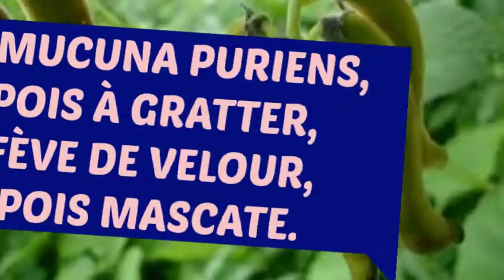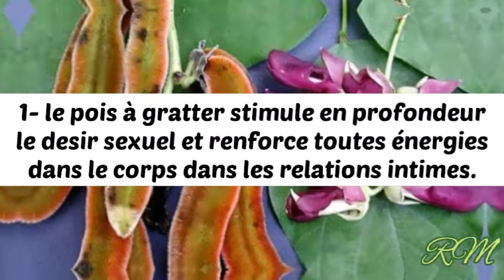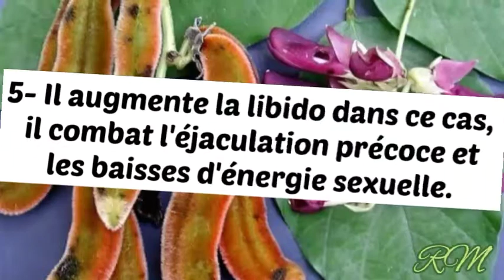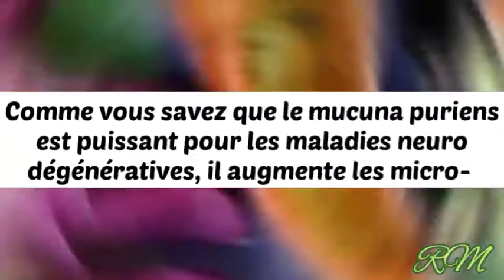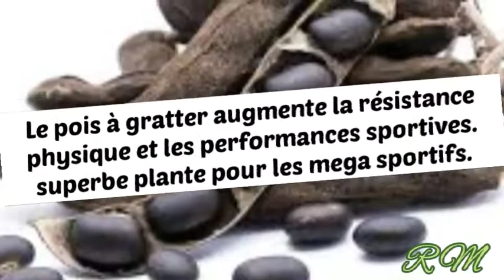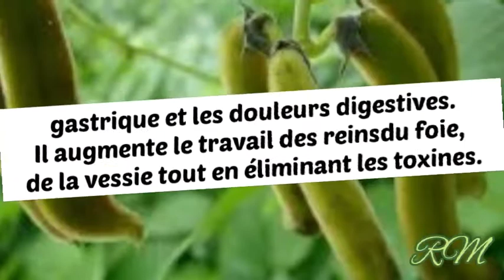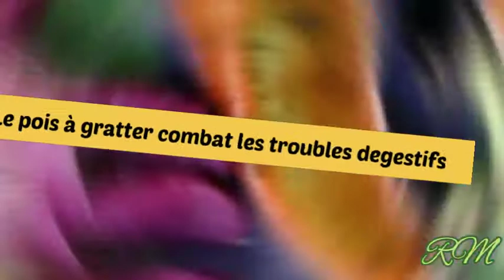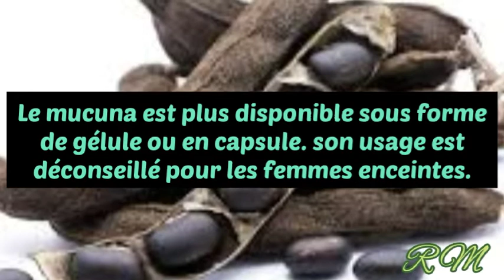7 DES PUISSANTS BIENFAITS DU "PWA GRATTER"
Bearecetteplus vous présente 7 des puissants bienfaits du mucuna puriens.
Dans cette vidéo, vous allez découvrir l'importance du pois à gratter ou "pwa grate" surtout contre le Parkinson, les maladies neurodégénératives, ma baisse de la testostérone, pour booster le libido, ppur l'impuissance sexuelle, contre la frigidité, pour la virilité.

Pwa grate est aussi efficace pour la musculation, pour les troubles digestives, les problèmes osseuses et autres.

Prend du temps de bien visionner toutes les minutes de cette vidéo.

 L'application du montage :  VN

image :  google, pixabay,

montage :  Recette Magique